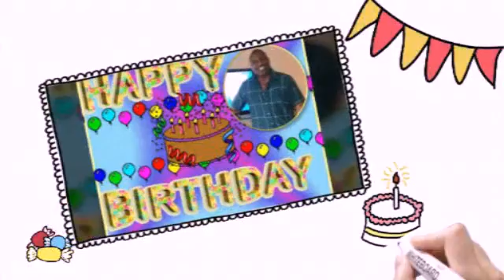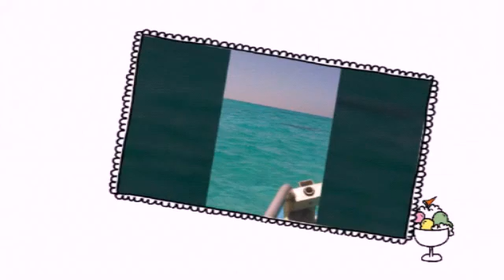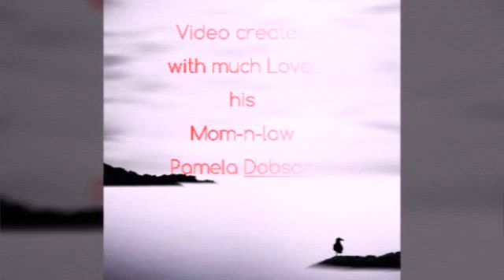Jimmy Walton UPDATED birthday 03 17 16